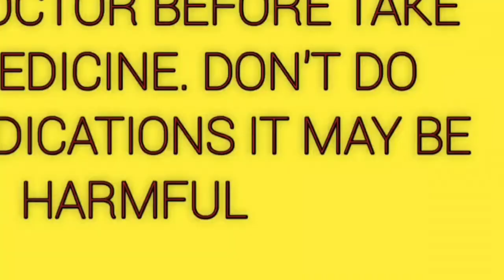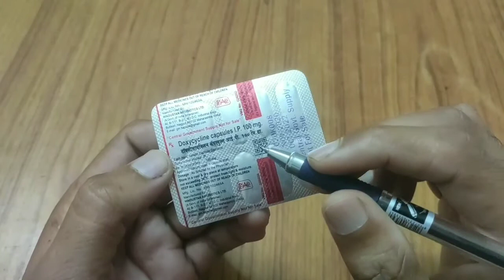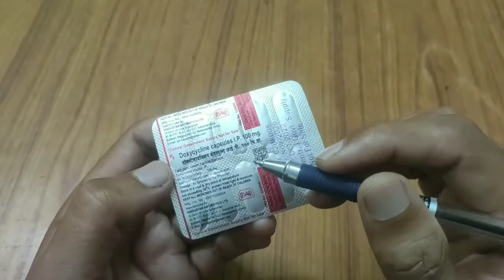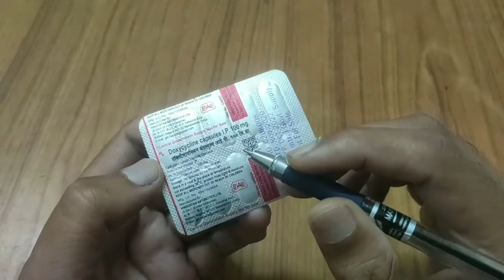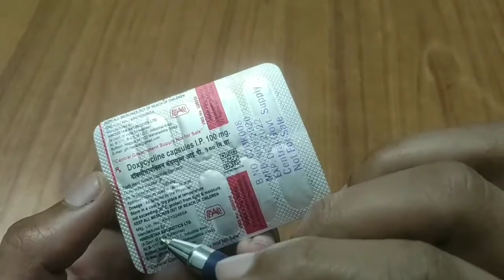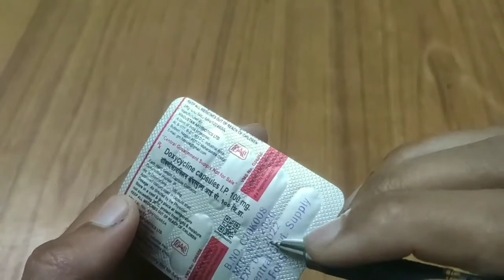Doxycycline capsule uses, doses and side effects | Doxycycline antibiotic medicine | Suraj Medicine